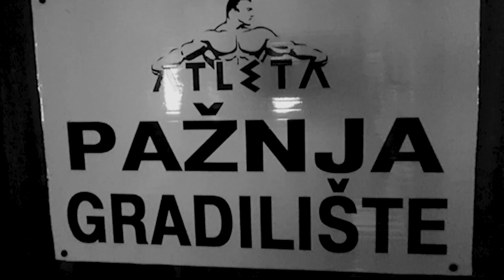7 NOVIH VEŽBI ZA NOVI REZULTAT ☆ LEDJA